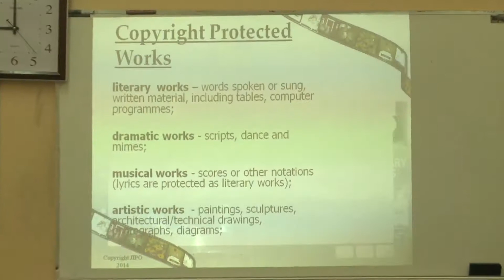iCreate Video Workshop Week 4